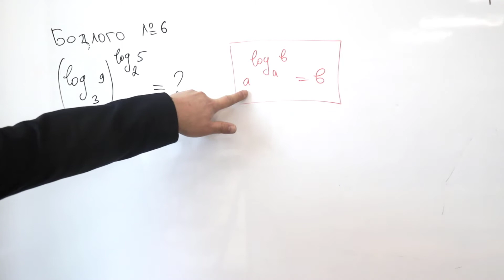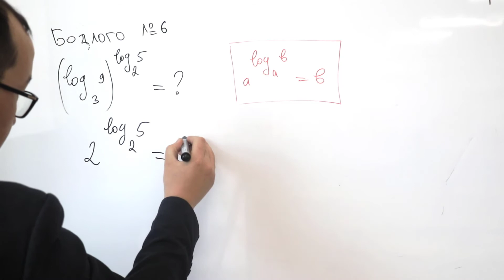ЭЕШ - Математик 2015А - Бодлого №6